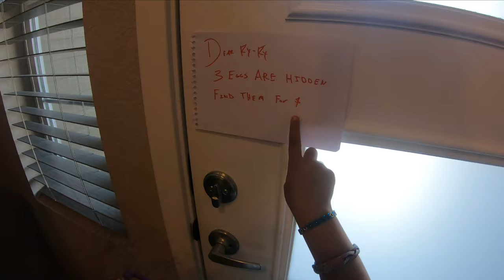Easter Mystery!!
Ry-Ry and Daddy wake up on Easter to find some of the decorated easter eggs went missing! Tune in to find out what happened to the eggs!